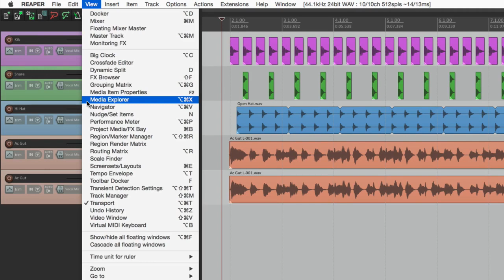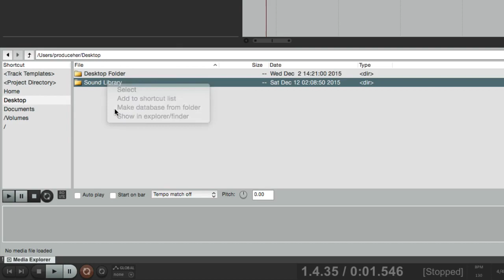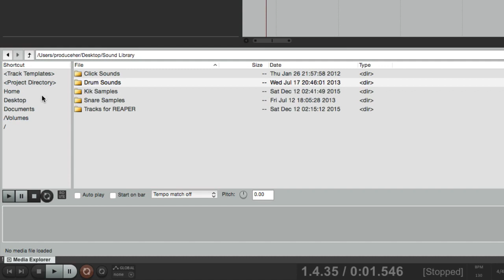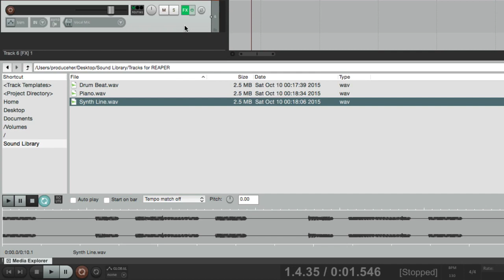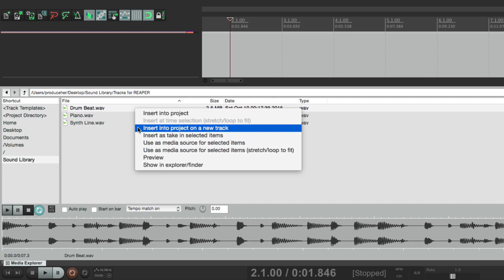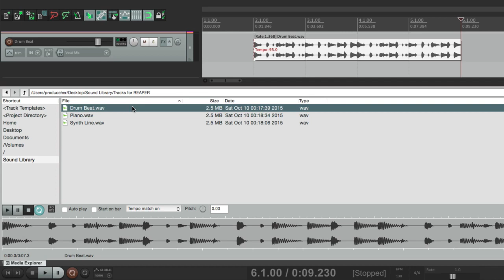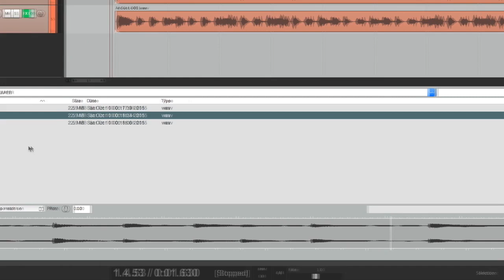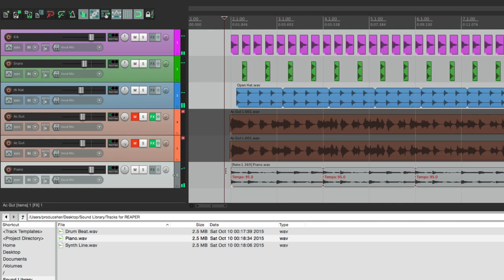Все о REAPER 5 25 Медиа эксплорер